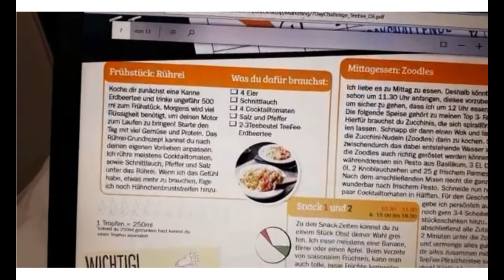7daychallenge Day1 Knacken wir die 3 Liter?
7DayChallenge Der Tag davor! Wir verzichten 7 Tage auf Zucker

Wir nehmen Dich auf eine Reise mit - 7 Tage ohne Zucker und zuckerhaltige Getränke, 7 Tage an denen wir den täglich empfohlenen Flüssigkeitsbedarf von 2,5 - 3l erreichen.
Heute ist der erste Tag der 7DayChallenge der TeeFee.

Day 1:
Heute steht auf dem Speiseplan: Rührei, Zoodles und abends gibt es 2 Sandwiches. Zu jeder Mahlzeit trinken wir etwa 500 ml, zu den Snacks jeweils 250 ml.
Wie wir den Tag meistern, zeigen wir euch in unserem neuen Video.
Du möchtest mitmachen? für weitere Informationen, die PDF Datei mit folgendem Inhalt: - Einleitung - 7 Tage Mealplanner - 2 Einkausflisten
kannst Du das Trink-Challenge Set für die ideale Durchführung der Challenge erhalten.
Werde Teil unserer 7DayChallenge Community
Hinterlasst euren Daumen, drückt auf die Glocke, denn gemeinsam ziehen wir das durch

Arne Abmessungen:
Day 1
85 kg
57 cm Oberschenkelumfang
96 cm Hüftumfang
101 cm Taillenumfang

Julia Abmessungen:
Day 1
63,5 kg
51 cm Oberschenkelumfang
95 cm Hüftumfang
70 cm Taillenumfang